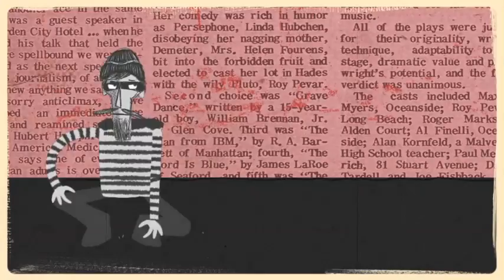Cuatreros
Cortometraje finalista de la XIII edición de JamesonNotodofilmfest dirigido por Orencio Jiménez Corrales